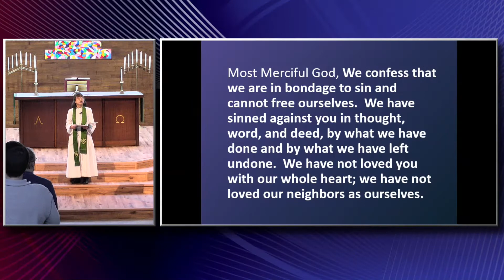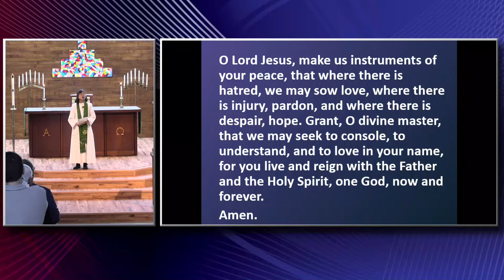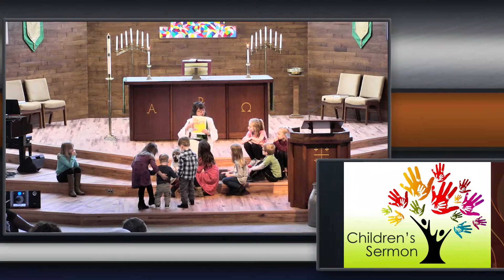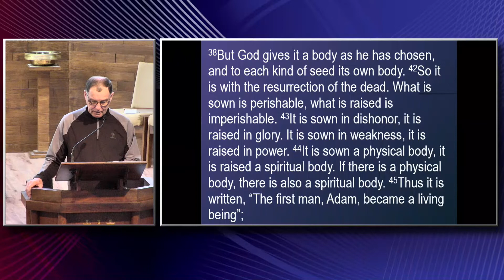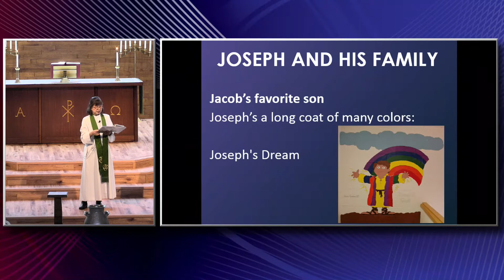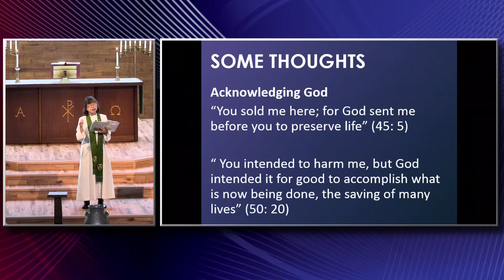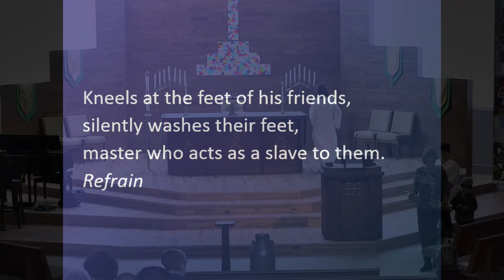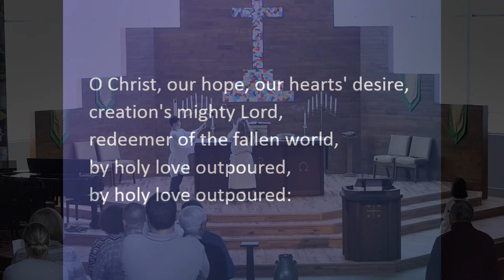Sunday, February 24, 2019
Seventh Sunday After Epiphany.  Sermon by Pastor Young Chung, "You Sold Me, but God Sent Me".  Special music by the Sunday School Children.